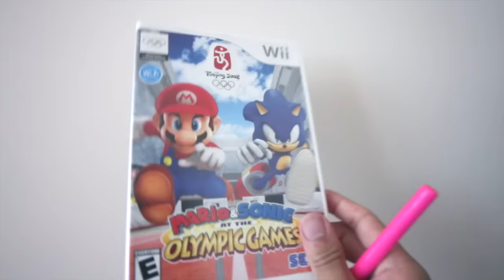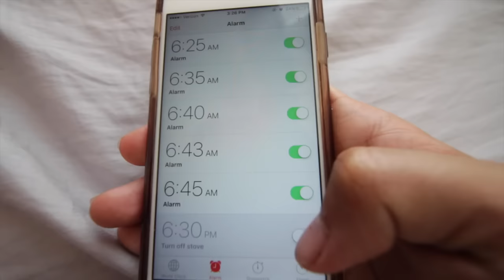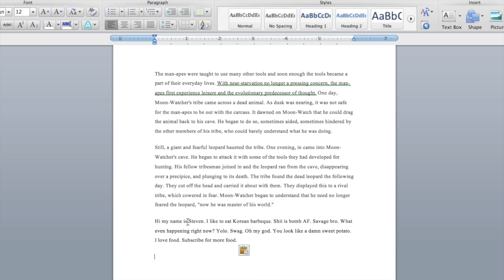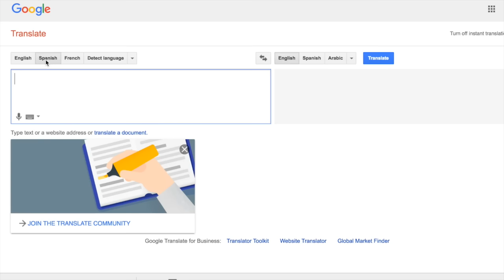Awesome Back To School LIFE HACKS Everyone Should Know!!!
Some sick back to school life hacks!works 10000% of the time

-Steven